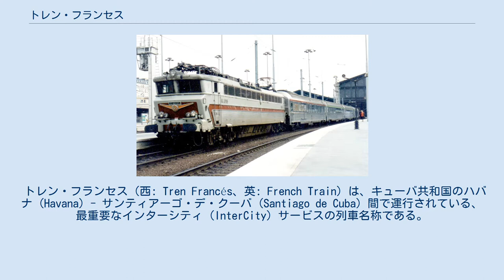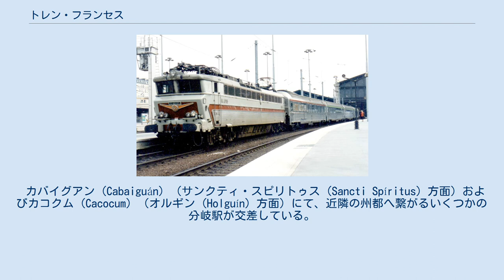トレン・フランセス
「フランセス」に使用されたTEE客車（右）。
写真はパリ北駅（1995年）の元TEE「エトワール・デュ・ノール」を示す。
 トレン・フランセス（西: Tren Francés、英: French Train）は、キューバ共和国のハバナ (Havana) - サンティアーゴ・デ・クーバ (Santiago de Cuba) 間で運行されている、最重要なインターシティ (InterCity) サービスの列車名称である。
 当列車は、キューバ鉄道 (Ferrocarriles de Cuba) が所有しており、元々は元ヨーロッパ国際特急 (TEE) エトワール・デュ・ノール (Étoile du Nord) サービスでヨーロッパのパリ - アムステルダム間に使用されていた、フランス国鉄 (SNCF) PBA客車によって運行されている。
 当列車は、客車12両および中国製ディーゼル機関車から成っている。
 2001年に、SNCFよりFFCCに寄贈され、客車の原産国（フランス）にちなんで名付けられた「トレン・フランセス」（「エル・フランセス」 (El Francés) または「エスペシアル」 (Especial) としても綴られる）は、キューバで最速となる長距離サービスである。
 当列車には、最も近代的な客車があり、「プリメーラエスペシアル」 (primera especial) （ファースト）および「プリメーラ」 (primera) （名目上ファースト、セカンドとして識別可）に名付けられた2つのクラスに分かれている。
 寝台車、簡易寝台または車運搬用ワゴンはない。
 「トレン・フランセス」は、ハバナ-サンティアーゴ線伝いに移動しており、サンタ・クララ (Santa Clara) およびカマグエイ (Camagüey) の主な都市のみに中間の停車駅がある。
 ルート中に横切る他の重要な都市には、マタンサス (Matanzas) 、コロン (Colón) 、シエゴ・デ・アビラ (Ciego de Ávila) 、フロリダ (Florida) およびラス・トゥーナス (Las Tunas) がある。
 カバイグアン (Cabaiguán) （サンクティ・スピリトゥス (Sancti Spíritus) 方面）およびカコクム (Cacocum) （オルギン (Holguín) 方面）にて、近隣の州都へ繋がるいくつかの分岐駅が交差している。